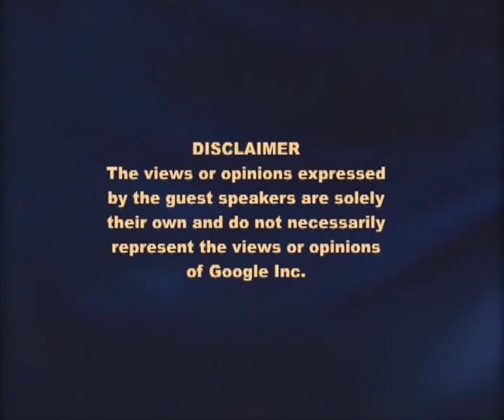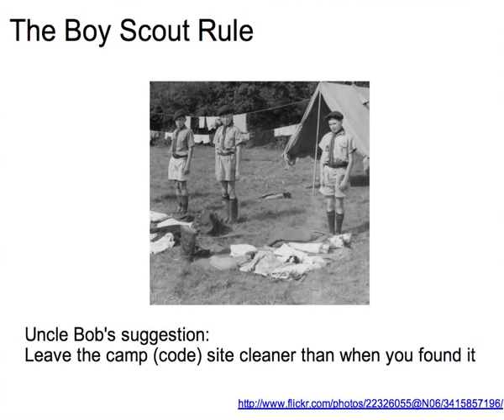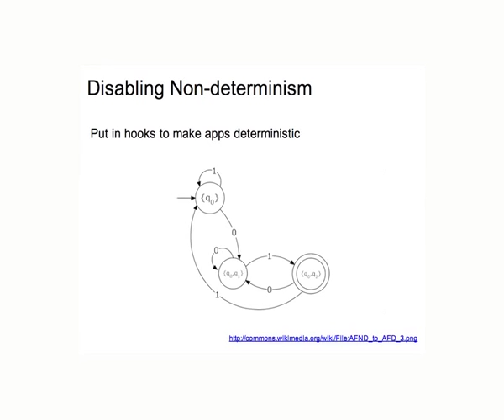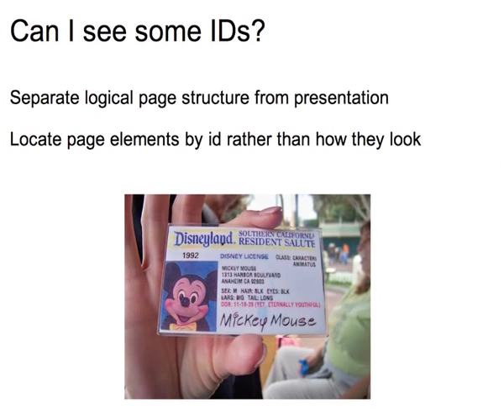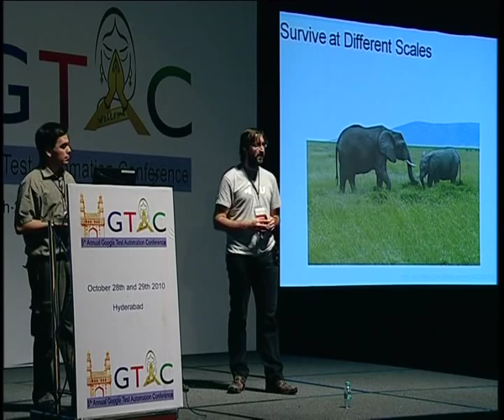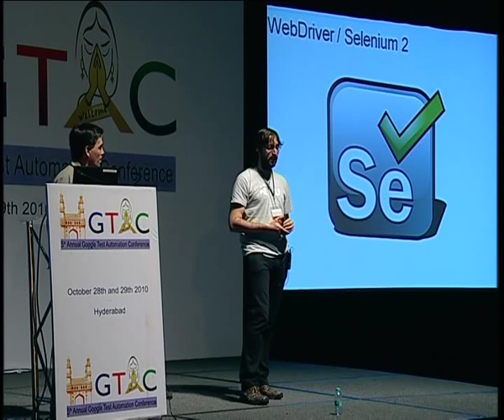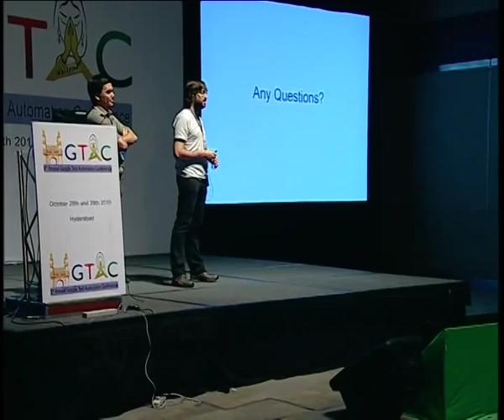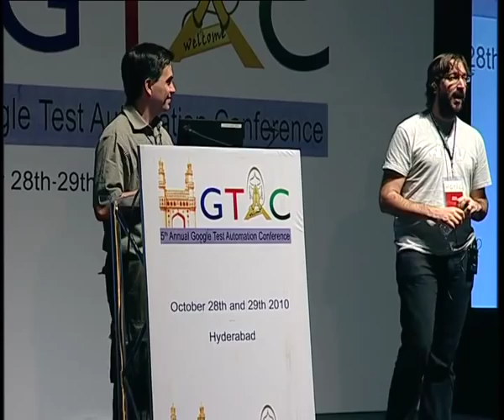GTAC 2010: The Future of Front-End Testing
Google Test Automation Conference 2010

"The Future of Front-End Testing"
Presented by Greg Dennis & Simon Stewart, Google Inc.

ABSTRACT

In our world of increasingly rich web applications, automated front-end testing is in demand. But what are the watchwords associated with state-of-the-art front-end tests? Unstable? Slow? Hard to maintain? It need not be that way, and this talk provides some simple
steps to recovery.

Those who don't study the past are doomed to repeat its mistakes, so this talk begins by examining the root causes for these wide-spread and well known problems. For each problem, we'll offer practical, battle-tested methods for mitigating it or avoiding it entirely.

Some of our suggestions are design patterns that could be used by your developers in writing the application; some are UI principles, and some are useful patterns for those writing the tests themselves. A key lesson is that testing your application effectively isn't just the job of a poor QA soul, hopelessly clicking buttons in the dark, but requires the engagement of the entire team.

There's more to end-to-end testing than just design patterns and nifty UI tricks. The tools you use are also crucial, so we'll be looking at some common choices that Google contribute to, and discussing how their evolution in the future will better support you.

Simon Stewart lives in London and works as a Software Engineer in Test at Google. His Open Source contributions centre on Selenium and WebDriver, the browser automation projects becoming Selenium 2. It has been said before that Simon enjoys beer and writing better software, sometimes at the same time. This continues to be true.

Greg Dennis is a Software Engineer in Test with the Google Image Search team in Cambridge, Massachusetts. He is the lead developer of Puppet, a JavaScript framework for testing web applications, and a contributor to the browser automation projects. He, too, enjoys software and beer.